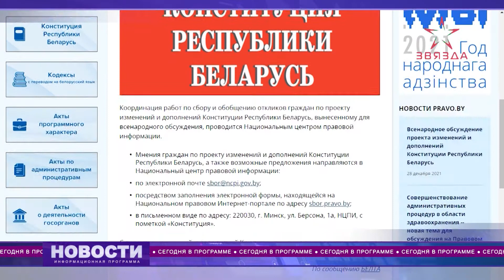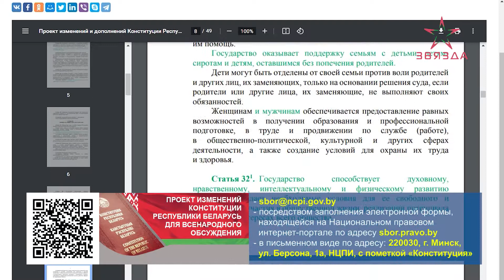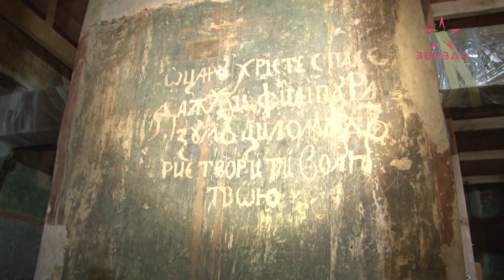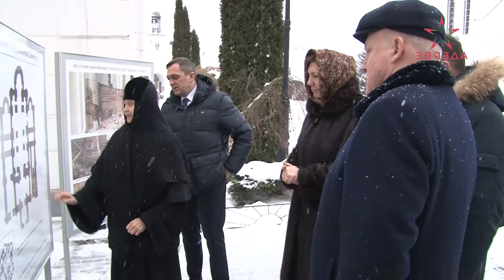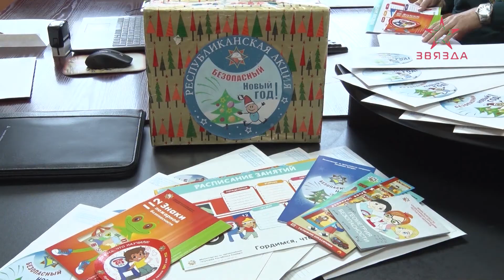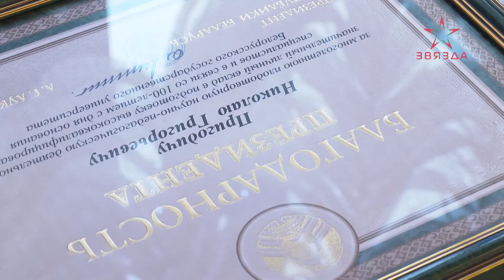Новости 28.12.2021. Дневной выпуск